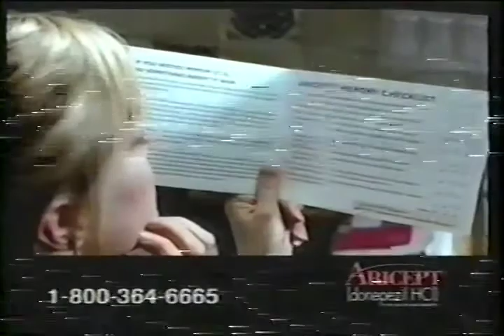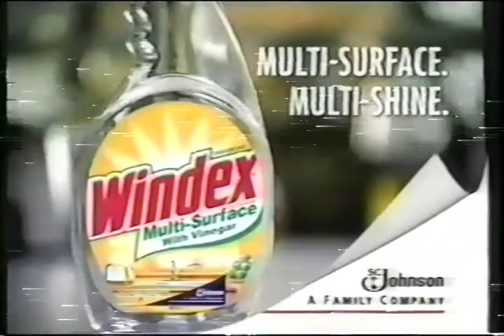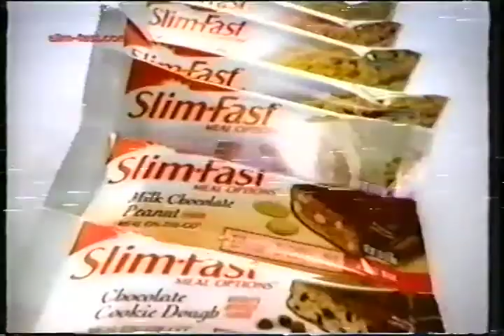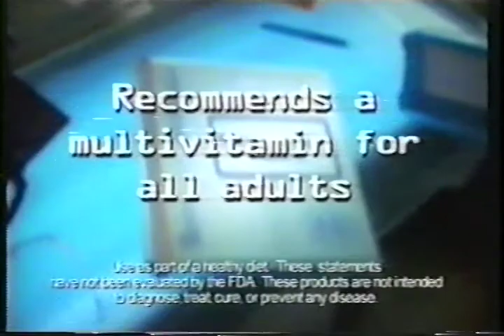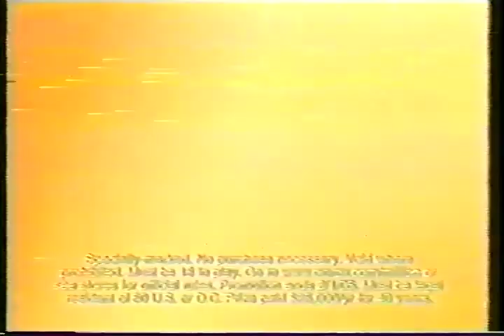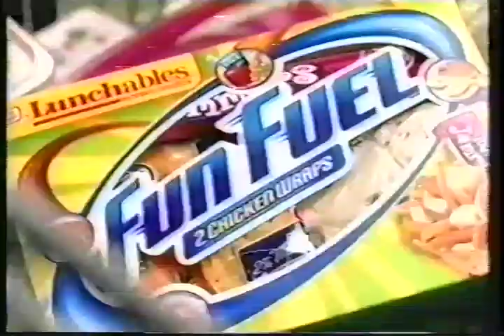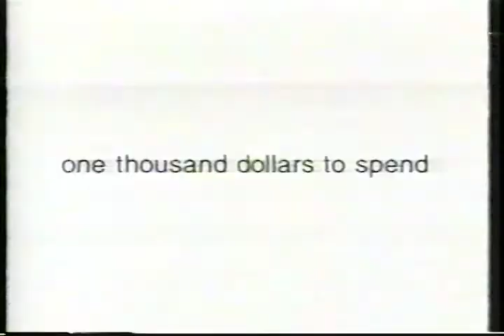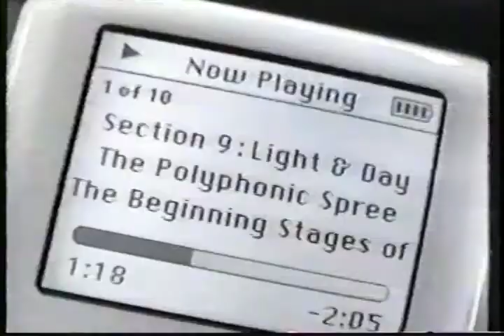35 minutes of August 2003 SciFi Channel Commercial Breaks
Aired during block of reruns on 8/17 or 8/18/03:
The Incredible Hulk S02E05 “A Child in Need”
Stargate SG-1 S04E17 “Absolute Power”
Stargate SG-1 S04E18 “The Light”

-Duplicate commercials have been removed-

Timestamps:
Hulk:
0:00 Trio sneak preview/David Lynch’s Lost Highway (30sec)
0:30 Sonicare
0:45 Aricept
1:45 Drano Gel
2:15 Oreo
2:30 Ultra Downy
3:00 My Boss’s Daughter (v1)
3:30 Nicotrol
3:45 Pep Boys Futura Touring Tires
4:00 Febreeze
4:15 Strawberry Shortcake Newtons
4:30 LendingTree.com
5:00 Windex Multi-Surface with Vinegar and Windex Vinegar Wipes
5:30 Stargate SG-1 next
5:45 Trio (15sec)
6:00 Quaker Oatmeal Breakfast Squares
6:30 Expedia.com (Parents)
7:01 Geico
7:31 Wendys
7:45 SciFi bumper (baby)
7:51 North Dakota
8:22 Fitness Made Simple Fat Burning Workout
8:52 Slimfast
9:22 Infusium 23
9:52 SciFi bumper (lemur)
9:57 University of Phoenix Online
10:28 Life Alert
10:58 Credits: Stargate SG-1 next, Absolon
SG-1 S04E17:
11:24 Stargate SG-1 Summer Finale (S07E11)
11:39 Marc Salem: Out of His Mind
11:59 Mitsubishi Endeavor (Spongebob)
12:29 The Medallion (Jackie Chan, v1)
12:44 Ace (Lawn care)
12:59 Starz Super Pak
13:29 Bargain Network
14:00 Absolon (SciFi Pictures Original - Lou Diamond Phillips, Ron Perlman)
14:30 Stitch movie on VHS/DVD
14:45 Pringles
15:15 Applebee’s All You Can Eat Rib Tips (15 sec)
15:30 Heineken
16:00 Centrum
16:15 Playmakers on ESPN
16:45 SciFi Friday (Tremors: The Series, Stargate SG-1, Scare Tactics w/ Shannen Doherty)
17:15 SciFi.com
17:30 My Boss’s Daughter (v2)
18:00 Wrangler Five Star Denim (Rock'n Me - Steve Miller Band)
18:30 Expedia.com (Cooper)
19:00 Planters
19:15 Tide with Bleach Alternative
19:45 Mini Oreo
20:00 Clorox Disinfecting Wipes
20:30 Tigertrap Buick Sweepstakes with Tiger Woods
21:00 DiGiorno
21:15 SciFi bumper (smoke)
21:21 Leptoprin
22:21 Kia Sedona
22:51 Lunchables Fun Fuel
23:21 Glade Plugins Scented Oil Fan
23:51 SciFi bumper (bird)
23:57 K-1 Battle at the Bellagio (Bob Sapp, Carter Williams, Cung Le) on Dish on Demand
24:27 PrivacyRX
SG-1 S04E18:
24:57 Stargate SG-1 sponsored by Reese’s
25:07 Reese’s Peanut Butter Cups (Reunited)
25:22 The Medallion (v2)
25:37 SciFi bumper (fetus)
25:48 World Extreme Cage Fighting (Frank Shamrock) on Dish on Demand
26:18 South Dakota
26:48 Scare Tactics (30 sec)
27:18 Nissan Xterra
27:48 Matchstick Men (Nicolas Cage)
28:18 Kohls
28:48 Design on a Dime on HGTV
29:18 Gillette Sensor 3
29:33 Ace (Garbage disposal)
29:48 Honda Element
30:18 Scare Tactics (15 sec)
30:34 Right Guard
30:48 Bounce Summer Orchard
31:18 Krylon
31:49 A1
32:04 Bowflex
33:04 Volkswagen Beetle and iPod (“Light & Day”- The Polyphonic Spree)
33:34 Holiday Inn Express
34:04 Applebee’s (30sec)
34:35 Lord of the Rings The Two Towers